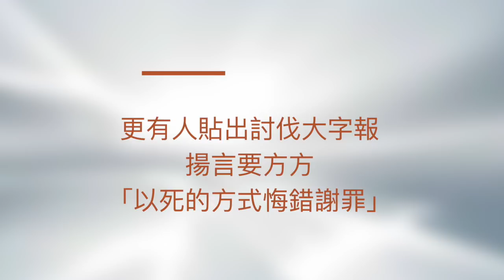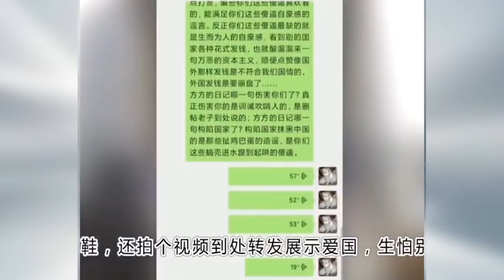(字幕)美德兩家知名出版社宣布將出版方方《武漢日記》，此舉引發中國大陸眾多五毛和小粉紅的口誅筆伐，更有人貼出討伐大字報，揚言要方方「以死的方式悔錯謝罪」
美德兩家知名出版社宣布將出版方方《武漢日記》，此舉引發中國大陸眾多五毛和小粉紅的口誅筆伐，更有人貼出討伐大字報，揚言要方方「以死的方式悔錯謝罪」。